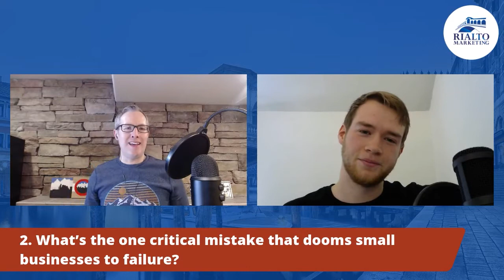The $90B Mistake US Companies Make Every Year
As business owners, we make mistakes all the time. But, there’s one mistake that will doom us to failure. We’re going to dig into this mistake today to help you avoid this fate. You don't want to miss what our special guest Collin Jewett of SuperHuman Academy and Curiosity Jump has to share.

LET’S CONNECT!